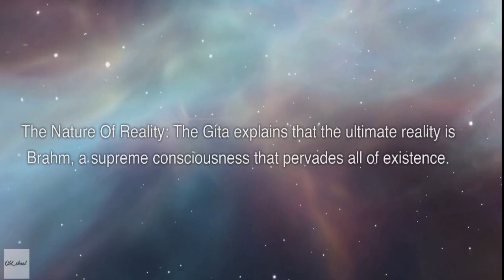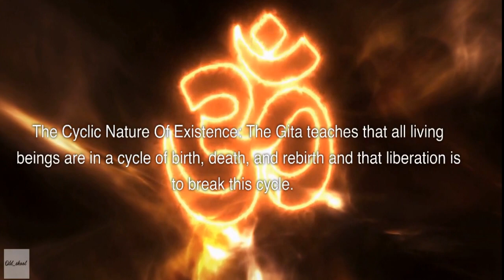The Bhagavad Gita. भागवद गीता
The Bhagavad Gita, often referred to as the Gita, is a Hindu scripture that is part of the epic Mahabharata. It is considered to be one of the holy scriptures for Hinduism.